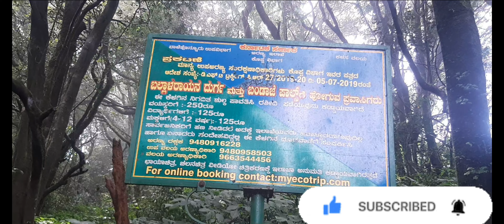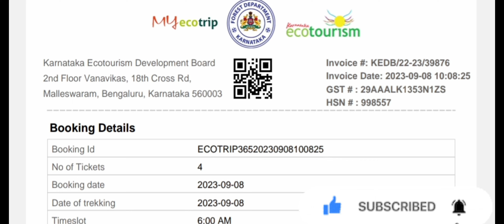bandaje Falls trek with ticket information (tkt from karnataka ECOTOURISM Easy way to reach bandaje